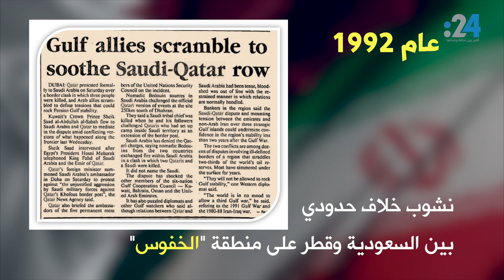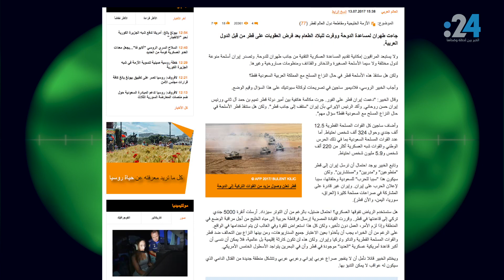تاريخ العلاقات القطرية – الإيرانية